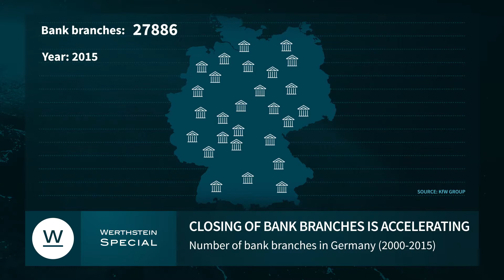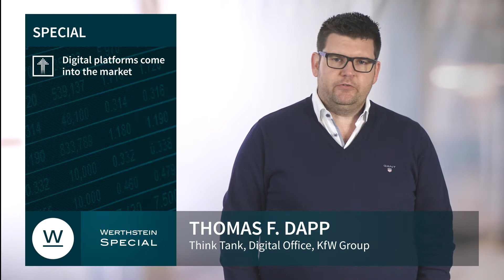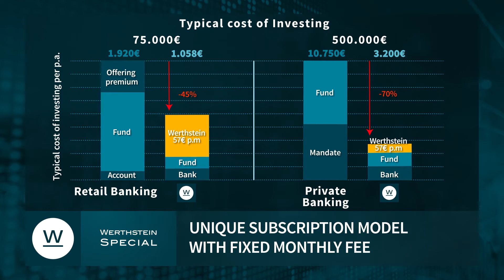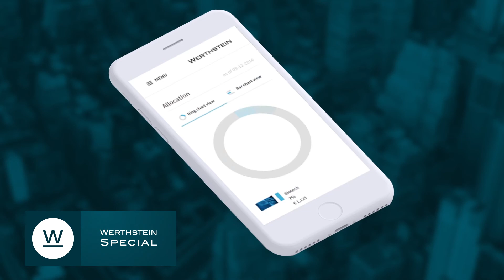The changing face of investment - A digital revolution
Do you know the fairy tale of the bank branch, the adviser behind the counter and its customers? Once upon a time ... and is changing tremendously. The closing of bank branches is accelerating. If the current pace continues, KfW Bankengruppe estimates that by the year 2035, every second of the more than 38,000 existing branches at the turn of the millennium will be closed. The digitization revolutionizes our daily lives and does not stop with money. In our new Werthstein Special we are speaking about the changing face of investment.